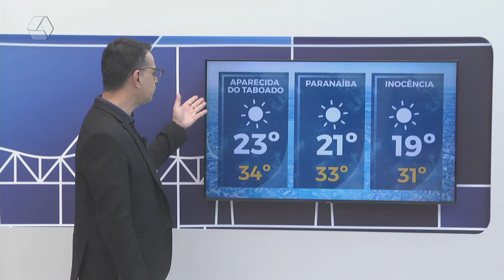Confira a previsão do tempo para Três Lagoas e região